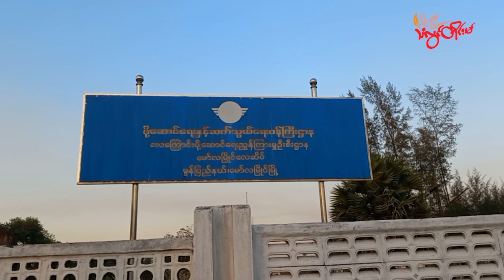TLT Tv || - ဂကောံသ္ကိုပ်ဗိုလ်ဇၞော် မျထောန်ဥူ ကၠုၚ်ဗဵုကိုန်စဳမာန်သၞေဟ်က္ၜၚ်ကျာမတ်မလီု ဒးဒုၚ်ဗ္တိုက်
TLT Tv || - ဂကောံသ္ကိုပ်ဗိုလ်ဇၞော် မျထောန်ဥူ ကၠုၚ်ဗဵုကိုန်စဳမာန်သၞေဟ်က္ၜၚ်ကျာမတ်မလီု ဒးဒုၚ်ဗ္တိုက်ကဵုဒရုၚ်

ဂကောံသ္ကိုပ်ဗိုလ်ဇၞော် မျထောန်ဥူ ကၠုၚ်စိုပ်စၟဳတ် ကိုန်စဳမာန်သၞေဟ်က္ၜၚ်ကျာကဆံၚ်ဍုၚ်သ္အာၚ် မသိုၚ်ခၞံအာ ပ္ဍဲကွာန်ကအ်ပြာၚ် ပွိုၚ်ဍုၚ်မုဟ်ဍုၚ် ဗ္ဒါဲဍုၚ်မတ်မလီု တွဵုရးဍုၚ်မန်ဂှ် ဒးဒုၚ်ဗ္တိုက်လဝ်ကဵုဒရုၚ်ရောၚ် ညးဒေသတံ ဟီုကဵု ဌာန်ပရိုၚ်သြၚ်လောန်တိုၚ်(မ်) ရ။